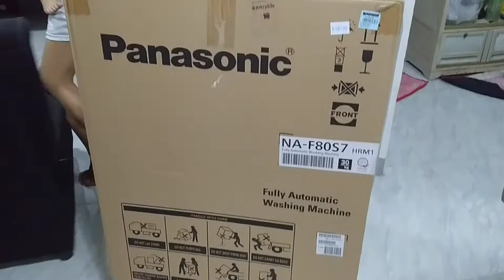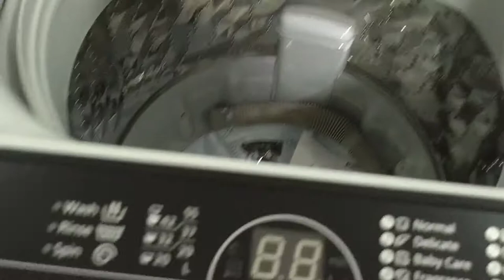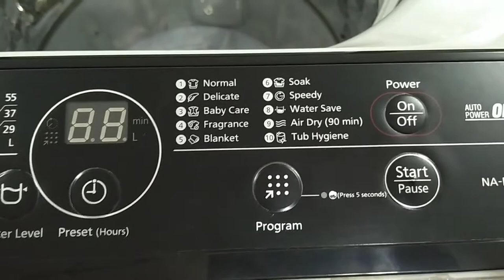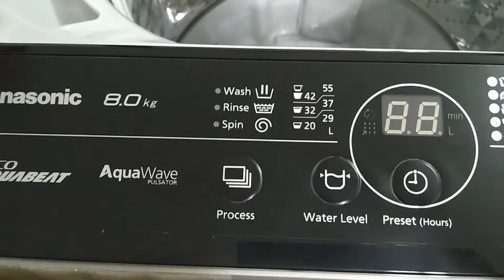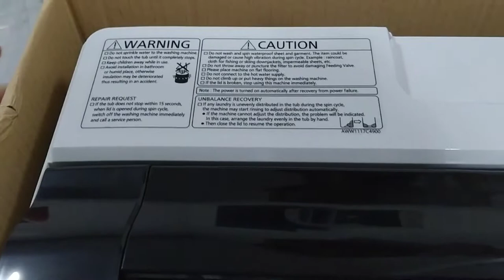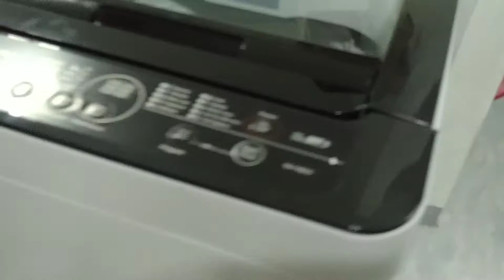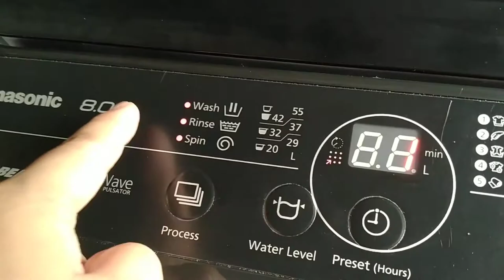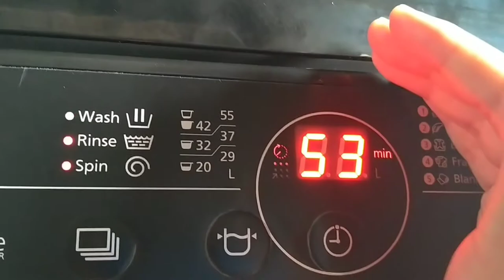PANASONIC FULLY AUTOLOAD WASHING MACHINE UNBOXING / REVIEW | How to Use Autoload Washing Machine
PANASONIC NA-F80S7HRM

FEATURES;

ECO AQUABEAT

Powerful Washing Machine with Motion Water Flow

A strong combined water action throughly removes dirt from fibres while powerful Eco Aquabeat agitation prevents dirt from reattaching to the clothes.

AQUA SPIN RINSE

Powerful Shower of Rinse Water Minimizes Water Usage During Rinse Cycle

The aqua spin rinse uses a wide angled shower to evenlypenetrate clothes during rinsing (the cycle that usually wastes the most water), resulting in more efficient rinse using less wster. This is applicable to water save course and energy save course only.

DANCING WATER FLOW

Excellent Washing Performance with Dancing Water flow

Thoroughly agitates clothes to ecenly rub them clean with just a little water. Thanks to unique control, quick reverse rotation of the pulsator is possible. Eveb with just a little water, this generates waves that uniformly agitate clothes.

Sophisticated Design with Slim Body
Premium looks that fits in any living space.

SPECS;
*Eco Aquavest with Aqua Wave Pulsator
*Aqua Spin Rinse

Name: Marry Grace I. Del Rosario
Address: Blk.2 Lot 6 Villa Alicia-I Bagumbong Caloocan City 1421